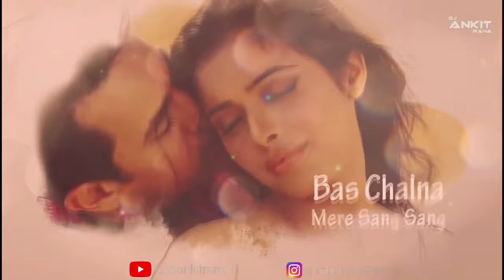Guzarish (DJ Ankit Rana Remix) - Javed Ali, Sonu Nigam Teaser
Download the Song for FREE here -

Listen on:
SoundCloud- DJ Ankit Rana Official
Hearthis.at- DJ Ankit Rana Official
Youtube- DJ Ankit Rana Official